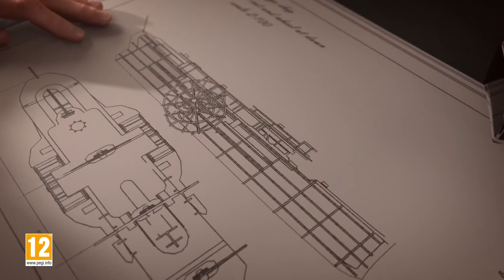Erst MINECRAFT - dann A*SCHLOCH // PS+ & XBG-Spiele im Mai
Ich entschuldige mich für diese Überschrift, aber die hat sich der Herr Persson einfach verdient...